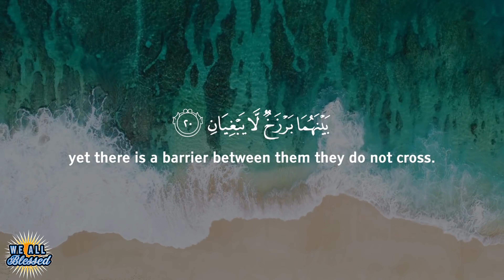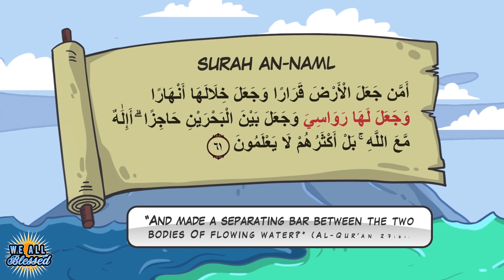GULF OF ALASKA IN THE QURAN?!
The gulf of Alaska, located at the south shore of Alaska has been mentioned in the Quran. What is surprising is that its mentioned in the Quran, here I explain and elaborate on that point.